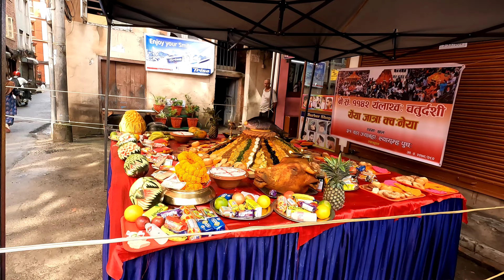Indrajaatra || Kumari Rath Yatra # Yenya Punhi || duluwa budabudi || Ganesh Manandhar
The largest religious street celebration in Kathmandu, Nepal, is Indra Jaatra, also known as Yenya punhi (Nepal Bhasa: ).

There are two events that make up the celebrations: Indra Jaatra and Kumri Jaatra

The festival of Indra Jaatra is distinguished by masked dances of gods and demons, exhibitions of holy images, and tableaus dedicated to the god Indra, the ruler of heaven.

The living goddess Kumari's chariot procession is known as Kumri Jaatra.